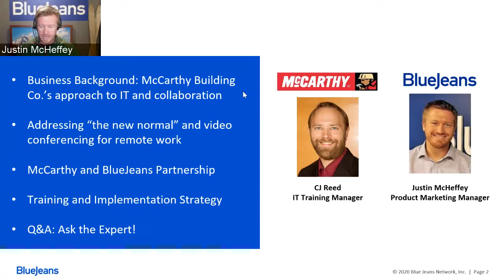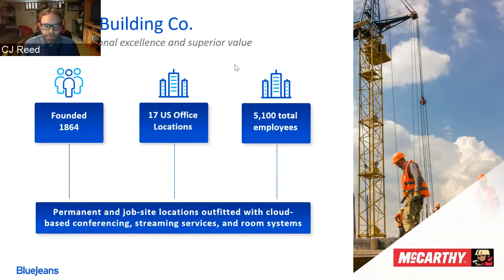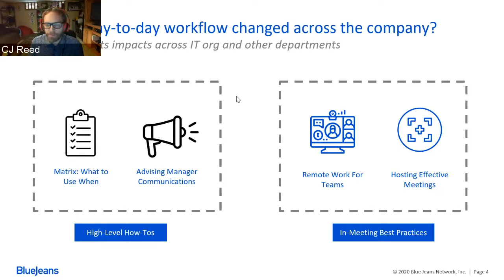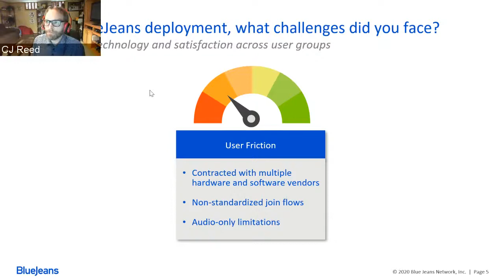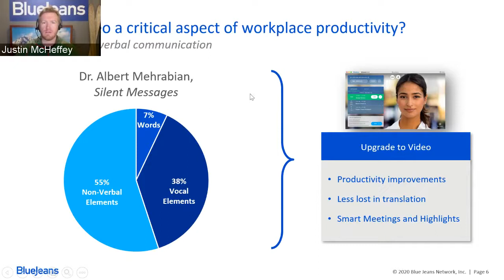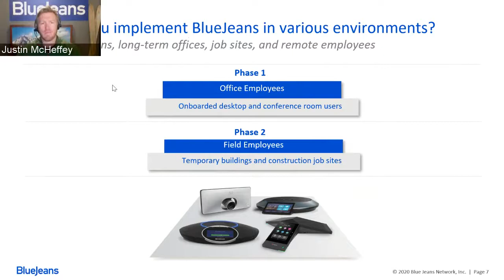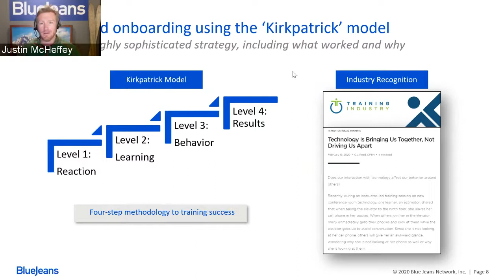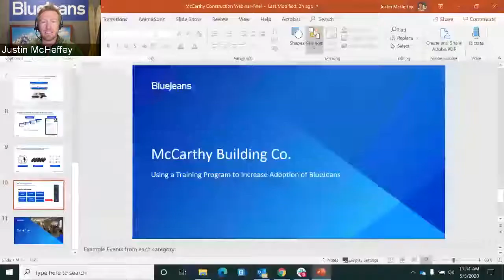McCarthy Buiding Co. Used a Training Program to Increase Adoption of BlueJeans Video Conferencing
Construction company, McCarthy Building Co. adopted BlueJeans as their standardized video conferencing solution to increase meeting quality, save employee time, and reduce miscommunication. In this webinar, you’ll learn how McCarthy Building Co. efficiently transitioned field employees to virtual remote workers during Covid-19 and created a training program to increase adoption, create a video-first conferencing culture, and foster team collaboration and knowledge sharing.